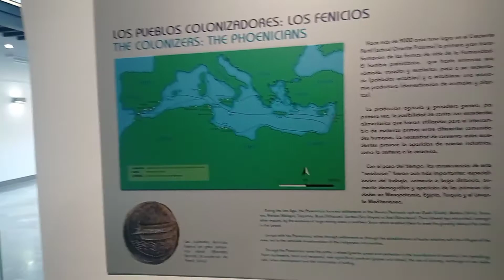Ritual Funerario en la cultura del Argar